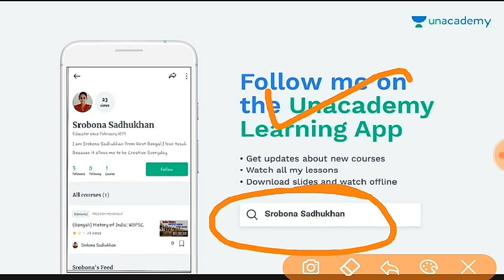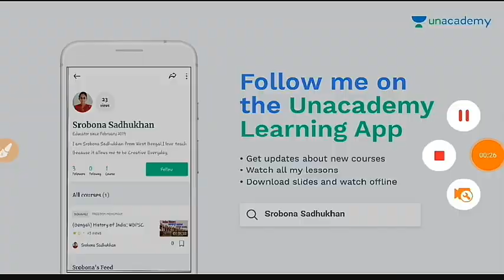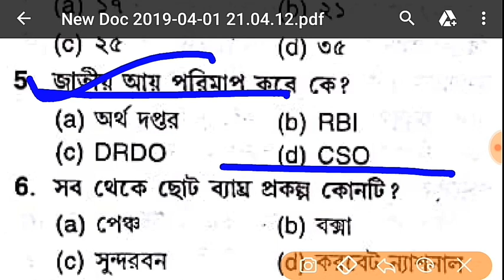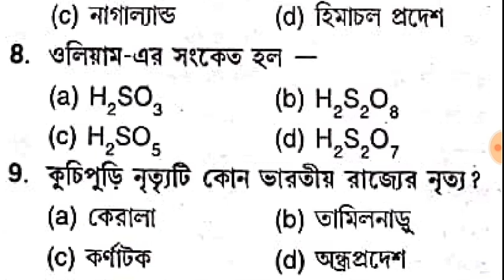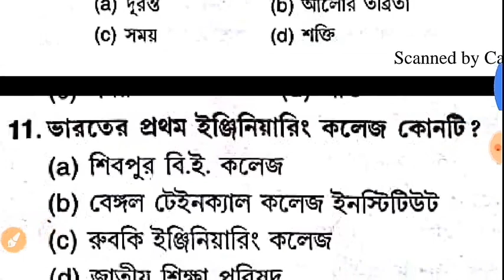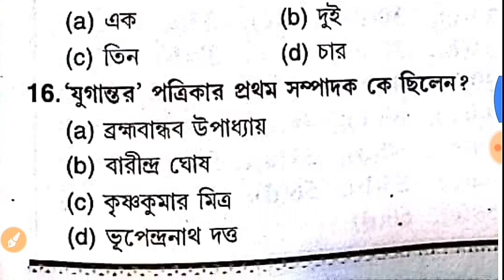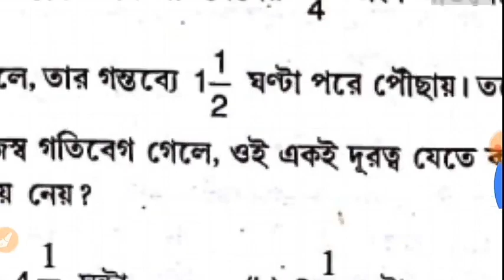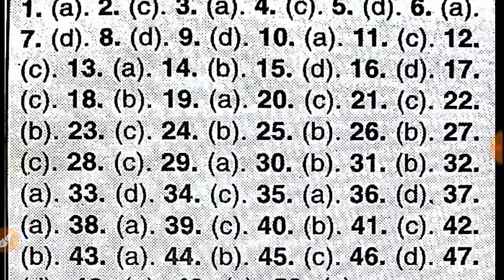West Bengal Police exam#Practice Set-04#Current Affairs || General Science || GK